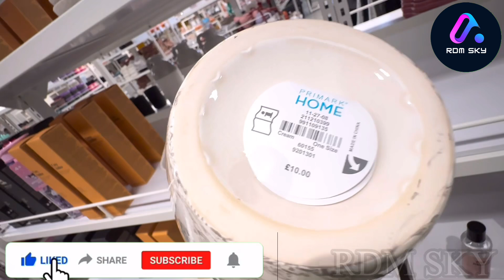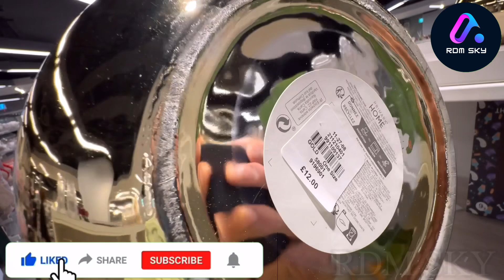PRIMARK SEPTEMBER SHOP WITH ME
primark home decor new collection